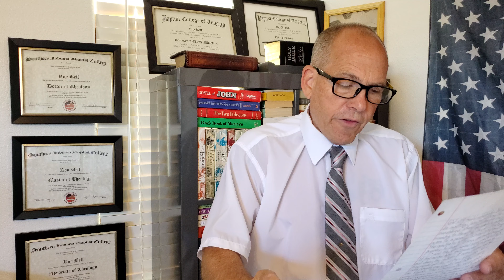"VOICES", Chapter Eleven and Final Word.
Chapter Eleven, "Counterfeits" and a Final Word.